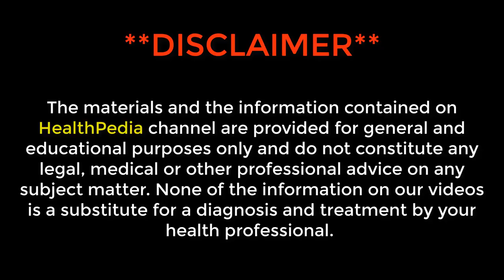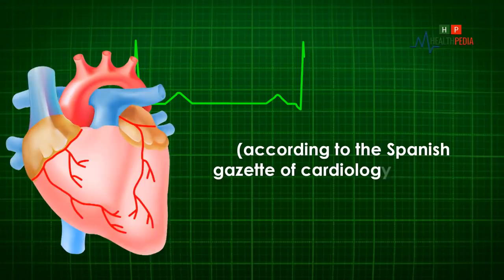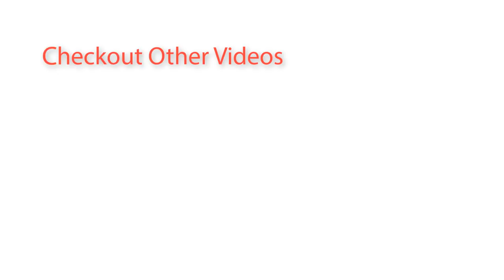Put a Slice Of Lemon Every Night Near Your Bed and See What will Happen I HealthPedia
Lemon is a citrus fruit and one of the most famous in the world, both for its peculiar flavor used in millions of places such as drinks, And in food and other types of things associated with it. But the truth is that this fruit also has medicinal benefits well known to all.

If You watch This Video You Will know more unknown Uses & benefits Of lemon .